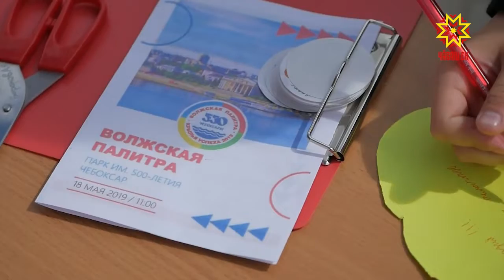В юбилейный год столица Чувашии продолжает получать подарки.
Свой  традиционный  фестиваль «Волжская палитра»  учащиеся гимназии №5  тоже посвятили Чебоксарам.